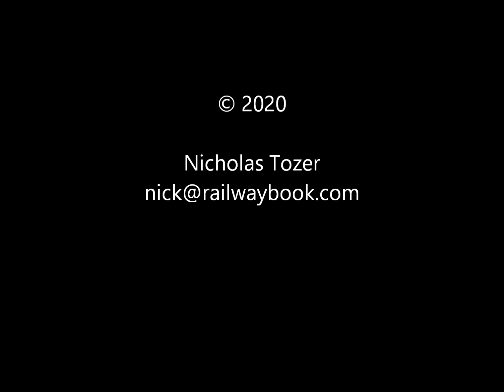Apedale Valley Railway 2020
A visit to the 2ft gauge Apedale Valley Railway on 31st August 2020.  A very friendly team running the show on the day I visited to whom I am very grateful for the kindness shown me .. thank you.